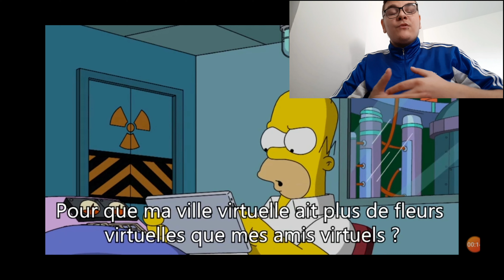LES SIMPSON SPRINFIELD HACK 4.48.0 FULL MOD DONUTS ILLIMITÉS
LES SIMPSON SPRINGFIELD FULL MOD
Found a wonderful mod for Les Simpson™ Springfield on @HappyMod - 100% working mods

ETAPE 1
Désinstaller la version que vous avez

ÉTAPE 2
Activer👉 les sources inconnus👈 sur votre portable ou tablette

ÉTAPE 3
Installer l'application, connecté vous a votre compte EA GAMES  et faites les mise a jours .

Dernière ETAPE
Attendre l'installation complète du jeu et C'EST PARTIE!!

vous aimez ce genre de vidéo n'oubliez pas le liké et le petit partage qui fait plaisir merci !
--Une chaine ou vous trouverez tous types de jeux-🔥
Mutiligaming-🔥
-- Support (android)-🔥
---Coops entre YOUTUBEURS-🔥

▬▬▬▬● Me suivre●▬▬▬▬

🌐-Commente
🌐-Partage

dernière petite chose vous pouvez retrouver les liens de mes réseaux sociaux dans leur intégralité dans leurs propos de ma chaîne youtube dans la bannière YouTube et dans la description de toutes les autres vidéos.

Ça me fera très plaisir, cela prend quel que seconde de votre temps et c'est entièrement gratuit😘👍

0 les simpson springfield hack argent gratuit
les simpson springfield hack argent gratuit 1
1 les simpson springfield hack argent gratuit
8 les simpson springfield hack argent gratuit
les simpson springfield hack argent gratuit 9
9 les simpson springfield hack argent gratuit